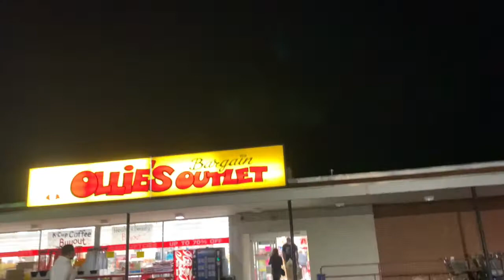vlogmas 2020 ✨ | baby shower, self care, school work, & more!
hi loves! welcome back to vlogmas 2020. In today's vlogmas I take you through my day as an online student, keeping up with working out, working, and my best friend's baby shower!
I hope you all are enjoying vlogmas so far this year. Thank you for all the support!🖤

follow me ✨
insta (makeup): @loruzzy_MUA
twitter (makeup): @loruzzy_mua
facebook (makeup): @loruzzy_mua

About me ✨
Name: Lauren Rusnak
Age: 22
Virgo
Makeup artist